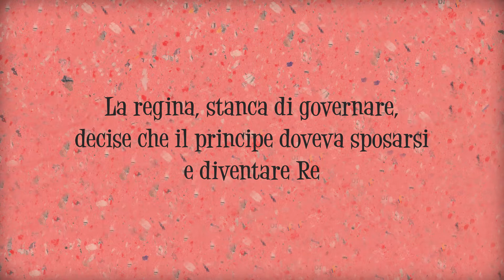IL PRINCIPE CERCA MOGLIE di Linda de Haan e Stern Nijland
In un bel palazzo in cima alla montagna più alta che domina la città, vive il giovane erede al trono, insieme alla regina madre e al gattino reale. La regina ha ormai governato per tanti, troppi anni, e non vede l’ora che il figlio si sposi per potergli finalmente passare la corona e le molte incombenze del regno. Purtroppo, però, il suo rampollo non è molto interessato né alle nozze né tantomeno alle principesse. Sotto i suoi occhi sfilano innumerevoli pretendenti ma nessuna sembra in grado di toccare il suo cuore. Finché viene annunciata la principessa Madeleine insieme a suo fratello, il principe Lee. E allora sì… inaspettatamente… scocca il colpo di fulmine! Il principe ha finalmente trovato l’amore e tutta la corte si appresta a festeggiare …
Originariamente pubblicato in olandese, il libro è stato tradotto in svariate lingue e adattato per il teatro. Ha inoltre ottenuto la menzione d’onore nella categoria “libro più insolito dell’anno” agli “Off the Cuff Awards” della rivista statunitense Publishers Weekly’s nel 2002. Oggi è finalmente disponibile in traduzione italiana questa favola tradizionale rivisitata in chiave moderna e aperta, molto divertente e con un importantissimo colpo di scena finale che scatenerà la sorpresa e le risate di tutti i bambini. Uno strumento prezioso per parlare di amore e uguaglianza, superando i pregiudizi che ci allontanano come esseri umani.
Un’opera importante per promuovere inclusione, accoglienza e rispetto per la diversità. Perché l’amore è sempre il più bel lieto fine di qualsiasi fiaba.